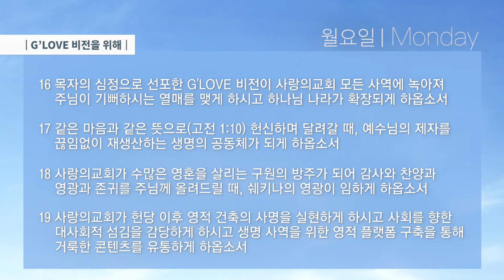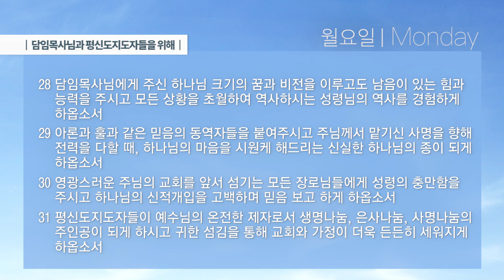[사랑의교회] 우리들의 100대 기도제목 - 월요일 16~31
헌당의 기쁨으로 사명을 감당하는 우리들의 기도 | 100대 기도제목 활용법

1. 매일 한 번 이상 시간을 정해놓고 헌신합시다
2. 귀로만 듣지 말고 작은 소리로 읊조리듯 따라 읽으며 기도합시다
3. 하나의 기도제목이 끝날 때마다 믿음으로 ‘아멘’을 선포합시다